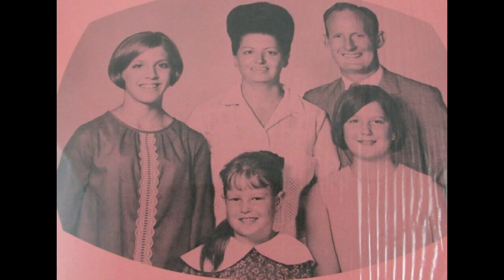06 The Healer - Crisp Family